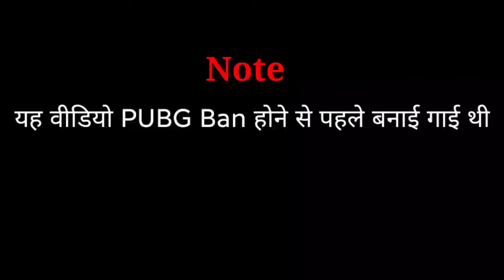Supply Crate Opening Pubg Mobile | RANGROOTS